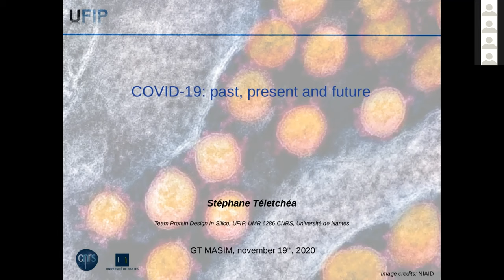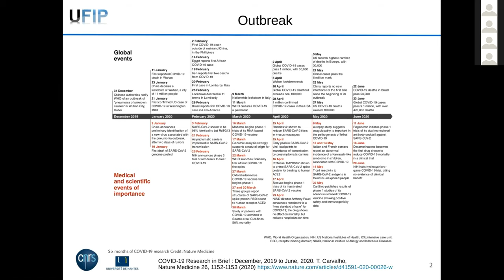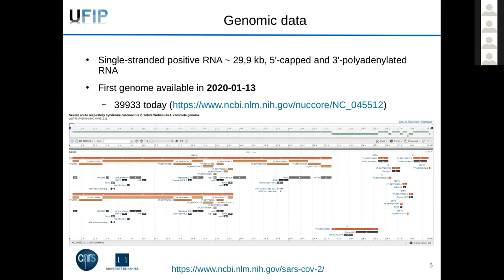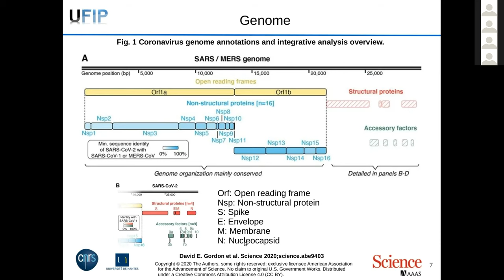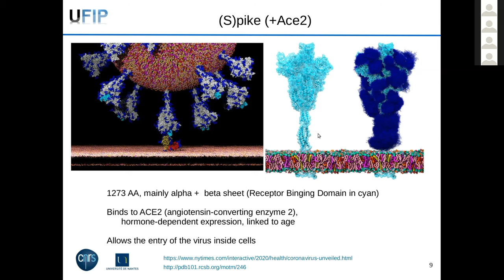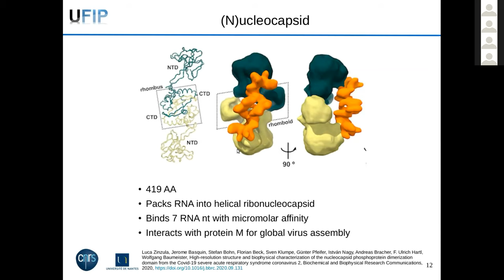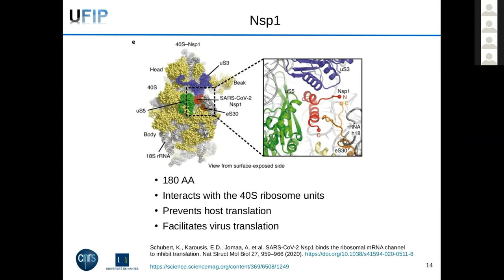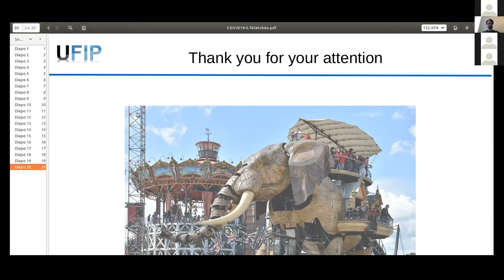COVID-19 : past, present and future by Stephane Teletchea@MASIM SARS Cov2 event (Nov 2020)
Presentation delivered by Stephane Teletchea (PhD, Prof@Univ. de Nantes, France) during a series of talks organized in Nov 2020 by the French MASIM research group, dedicated to the structural bioinformatics aspects of SARS-CoV-2 research.

"COVID-19 : past, present and future"
Abstract: 2020 saw the emergence of a new pandemic virus spreading so rapidly that we had no other disease-control strategy than to confine humans. The exact virus origin is still under scrutiny, but the knowledge acquired in less than one year on the virus’ biology has ramped up at a rate never seen before. In particular, the structural characterization of the COVID-19 genome and proteome has allowed a giant leap into the understanding of the virus organization and function. This enormous deciphering work led to a nearly complete characterization ofthe atomic protein structures. Yet, after a careful genome analysis, surprises about the number of open reading frames encoded in the RNA still happened. The presentation will start with a rapid introduction about the virus biology and the associated diseases, then will follow with the virus genome and proteome description. Ongoing efforts for fighting against the virus with (new) chemical entities or vaccines will be highlighted the discuss the most promising strategies for 2021 and beyond.

MASIM is a research group within the French CNRS research network for bioinformatics (GdR BIM). Its goal is to promote collaborations and the dissemination of algorithmic methods for structural bioinformatics through an interdisciplinary dialogue involving, but not limited to, Biologists, Computer scientists, Physicists, Chemists and beyond.